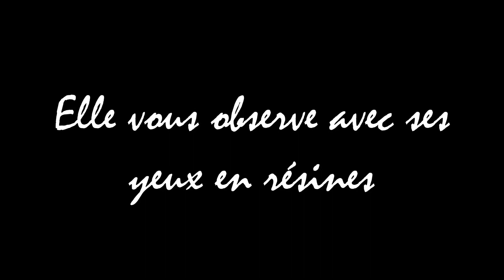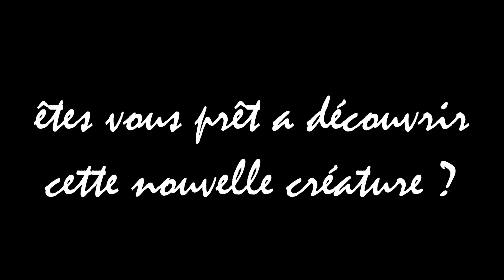Némézia Project Prélude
Un petit amuse bouche  pour vous faire patienter mes Petits Neko adorés.
Nous avons passé le cap des 400 abonnés ! Merci infiniment !

Voici donc L'enchanteresse d'Inatia San .
Une full customisation avec sculpt de longues oreilles très fines et une petite nouveauté: la création d'yeux en résine pour nos poupettes !

Je pourai me permettre pour les Littles Pullip et Pullip et BJD de faire des yeux qui sorte de l'ordinaire ^^ globe oculaire noir comme je les aime tant mais aussi couleur bronze, argenté ou autre folie tout droit sortie de mon imaginaire ^^

Bref ! restez au aguets !